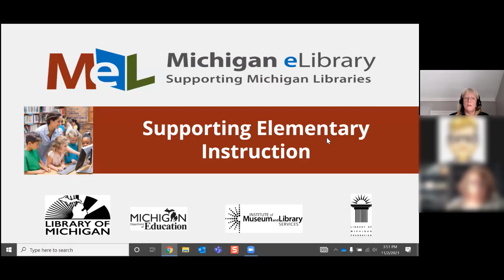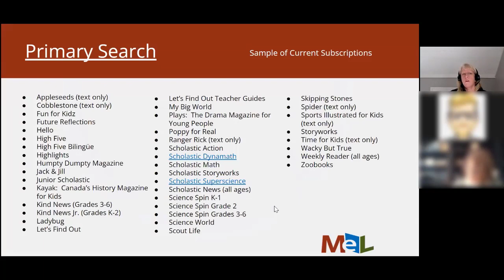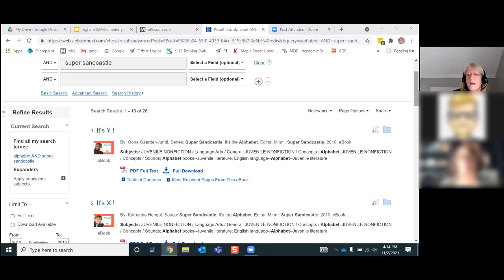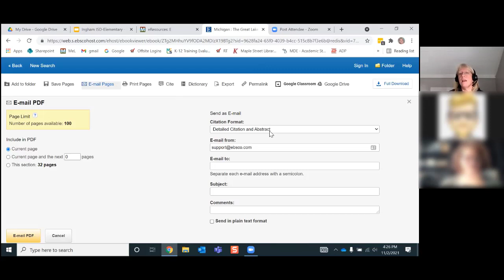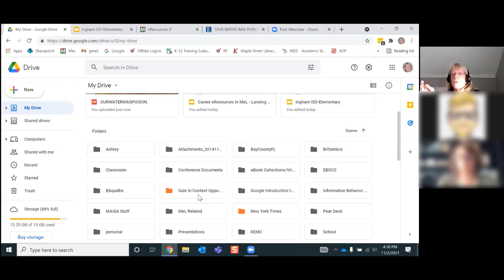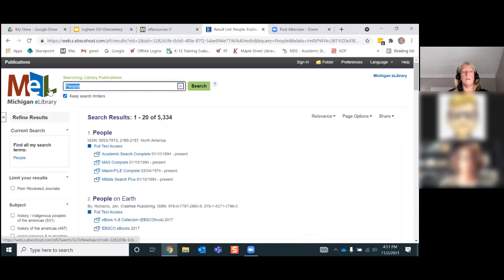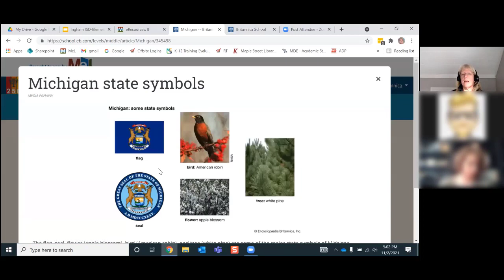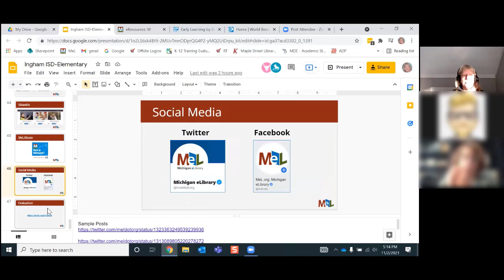Michigan eLibrary Introduction - Elementary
The Michigan eLibrary is one of the best kept secrets in the instructional technology landscape. For teachers and learners in Michigan, this wide variety of resources are freely available and often integrate well with Google Drive and Google Classroom. Join us as Ann Kaskinen from the Midwest Collaborative for Library Services leads an exploration of the Michigan eLibrary resources.